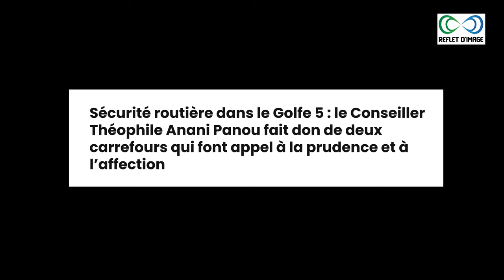Sécurité routière dans le Golfe 5 : le Conseiller Théophile Anani Panou fait don de deux carrefours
oucieux de la sécurité de ses concitoyens et face aux accidents répétés dans son environnement immédiat, le conseiller municipal Théophile Anani Panou de la commune Golfe 5 a financé la construction de deux carrefours dans le quartier Totsigan. La cérémonie d'inauguration de ces deux joyaux baptisés respectivement carrefour prudence et carrefour affection a eu lieu ce jeudi 14 mars 2024 en présence de plusieurs personnalités communales dont le 2ème Adjoint au maire de la commune Golfe 5, Koubalou Badjamla, représentant le maire Kossi Agbenyegan Aboka.

Pour le promoteur de ces deux joyaux architecturaux de grande envergure, l’initiative vise à accompagner les efforts du gouvernement dans sa politique de prévention des accidents de la circulation et en dans le même temps sensibiliser les usagers de la route au civisme et au respect du code de la route.

Notre Caméra

Nos LED